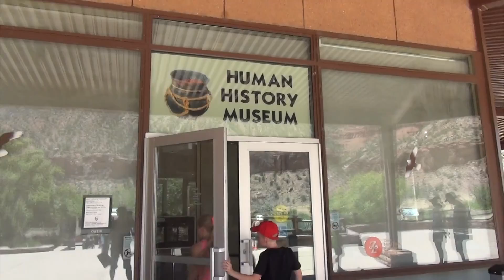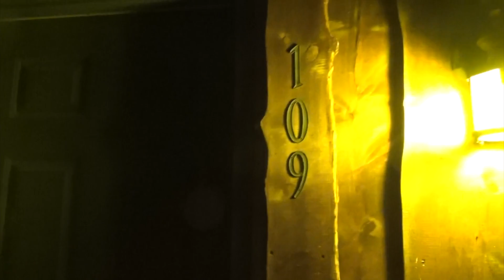🇺🇸 dag 3 - Wandelen in Zion NP - Rondreis West Amerika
Vandaag rijden we van Las Vegas naar Zion NP, de eerste dag van onze rondreis. Parkeren doe je in het dorp ervoor en neem je de elektrische bus naar de ingang. Daar kan je speciale schoenen huren voor de wandeling in de Narrows. Een prachtige wandeling door het water, wel over gladde rotsen. Het is een must om speciale schoenen te dragen.

Wat hebben we gezien tijdens onze prachtige rondreis door West Amerika :

Las Vegas
Zion National Park
Bryce Canyon
Antelope Canyon
Horseshoe Bend
Forrest Gump Point
Monument Valley
Grand Canyon National Park
Desert View
Route 66
Seligman
Hackberry
Mr D'z Kingsman
Oatman
Bubba Gump
Joshua Tree